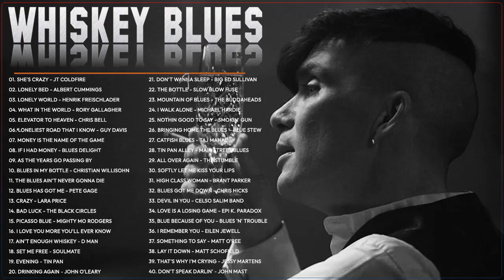Relaxing Whiskey Blues Music - Modern Electric Guitar Music - Best music to relieve stress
Relaxing Whiskey Blues 🍸🍸 Modern Electric Guitar Music 🍸🍸 Best Slow Blues Songs All Time